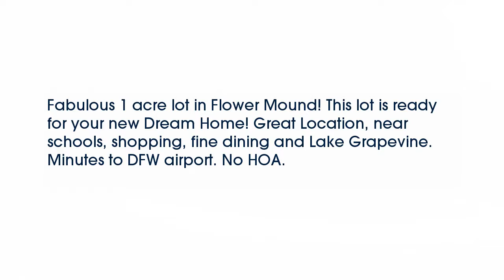Real estate for sale in Flower Mound Texas - MLS# 13791902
2535  Simmons Road
Flower Mound Texas 75022
MLS# 13791902

2535  Simmons Road
MLS# 13791902

Fabulous 1 acre lot in Flower Mound! This lot is ready for your new Dream Home! Great Location near schools shopping fine dining and Lake Grapevine. Minutes to DFW airport. No HOA.